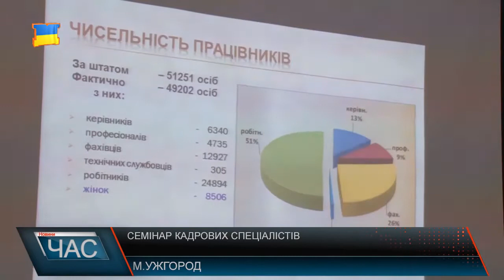Семінар кадровиків держлісагенства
В лісовій сфері сьогодні працює більше 51 тисячі осіб. 6300 з них -керівники, близько 13 тисяч фахівців, робітників найбільше – близько 25 тисяч. Звичайно, що здебільшого в лісову галузь йдуть працювати чоловіки,але жінок також немало – біля восьми тисяч 500. Лісове законодавство змінюється з року в рік, а тому необхідність проведення подібних семінарів велика, переконана завідувач сектору з персоналу Державного агентства лісових ресурсів України Алла Святецька. Адже саме тут є можливість обговорити і уточнити для себе всі галузеві нормативно-правові та законодавчі метаморфози. Хоча,звичайно ж , є і курси підвищення кваліфікації. На семінарі наголосили, що на керівні посади у лісовій галузі призначають людей з виключно профільною лісотехнічною освітою… керівники державної лісової охорони повинні мати лісогосподарську освіту. На сьогодні в Україні 23 вищі навчальні заклади готують спеціалістів у цій сфері. Проте є чимало побажань щодо стимулювання державою роботи в лісі. Чимало працівників лісових господарств здобувають наукові ступені. Це можна зробити в Харкові та Івано-Франківську. Окрім лісівників ця сфера потребує і інших спеціалістів, наприклад біологів. Обговорили на семінарі і тему мораторію на вивезення кругляка з України і про зміни, які відбулися у лісовому господарстві після цього рішення. На сьогодні, зазначають лісівники, одне з найпроблемніших питань оподаткування цієї сфери. Близько 80% прибутку йде в державний бюджет і хотілося б щоб більше коштів залишалося на місцях. Окрім теоретичної частини семінару планується і практична – виїзд безпосередньо у лісомисливські господарства для кращого ознайомлення з роботою державних підприємств.